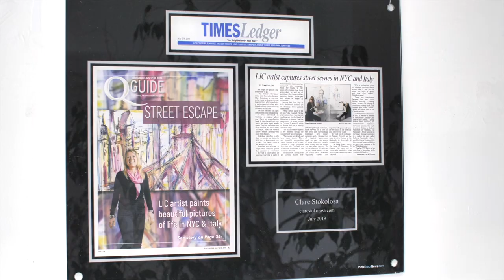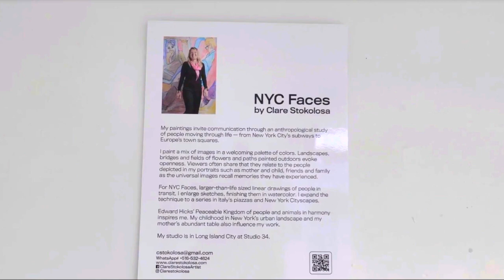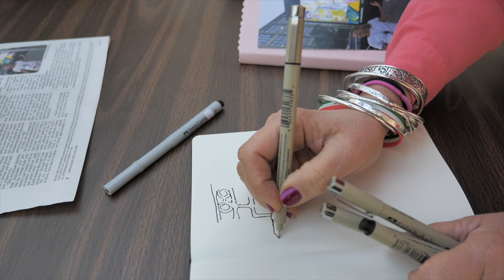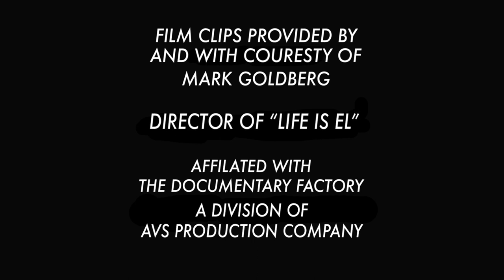Interview With Clare Stokolosa by Mark Goldberg (Life is EL)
I was given the gracious opportunity to be interviewed and featured in an upcoming documentary film, Life as EL by film maker, Mark Goldberg in  November 2019, while having an exhibit of my NYC Faces uptown at Boricua College Galeria.
 You can hear about my introduction to life as an artist and to my ongoing series, NYC Faces.

Life Is EL - Living and working under and around the elevated train tracks in New York City

Company: The Documentary Factory which is a division of AVS Production Company
#’s: